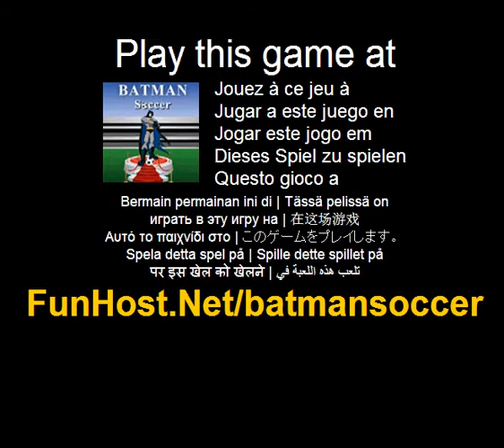Jouer à football Batman - Jeu vidéo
à Début de coup-de-pied Batman jouer au football ! Essayez d'éviter les joueurs adverse et atteindre le poteau de but. Recueillir les pouvoirs conférés au niveau des différent--Début de coup-de-pied Batman jouer au football ! Essayez d'éviter les joueurs adverse et atteindre le poteau de but. Recueillir les pouvoirs conférés au niveau des différent--Jouer à ce jeu vidéo à Ce jeu est répertorié dans les catégories : bal Soccer - de Football Sports Le jeu - www - Facebook - Twitter - YouTube